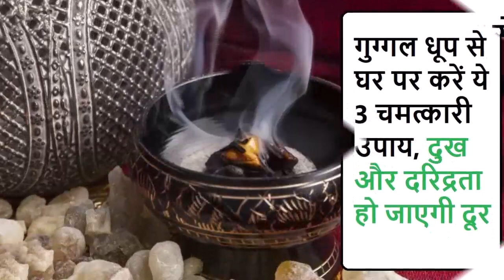Guggal Dhoop: गुग्गल धूप से घर पर करें ये 3 चमत्कारी उपाय, दुख और दरिद्रता हो जाएगी दूर